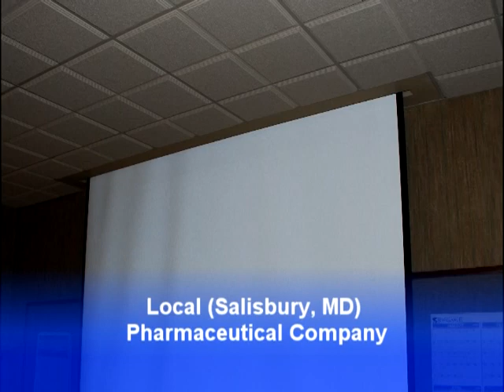Local Pharmaceutical Facility Screen and Projector Mount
Salisbury Maryland Local facility - Video & Multimedia Electric Screen Installation.  Screen installed above drop ceiling with a custom through ceiling fixture.